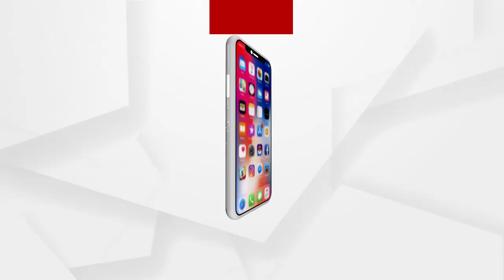ବିରୋଧି ଦଳ ନ ରହିଲେ ଭାରତର ଗଣତନ୍ତ୍ର ରହିବ ନାହିଁ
ବିରୋଧି ଦଳ ନ ରହିଲେ ଭାରତର ଗଣତନ୍ତ୍ର ରହିବ ନାହିଁ. ବିଜେଡ଼ିର ପ୍ରତିଷ୍ଠା ଦିବସରେ ପୂର୍ବତନ ସାଂସଦ ପ୍ରସନ୍ନ ପାଟ୍ଟଶାଣୀଙ୍କ ପ୍ରତିକ୍ରିୟା ...